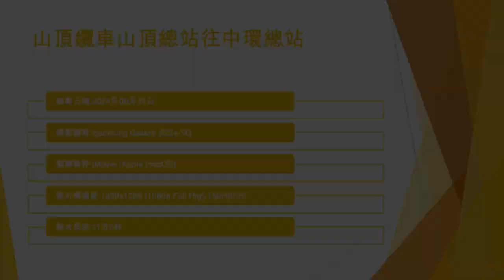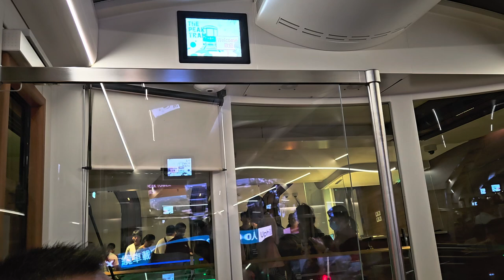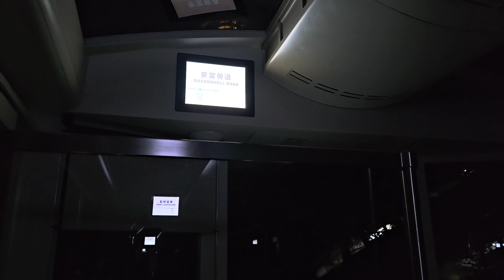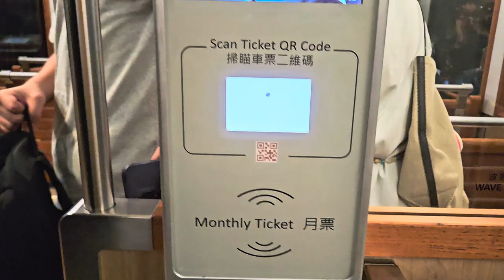山頂纜車山頂總站往中環總站 - 2024年08月31日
錄影日期:2024年08月31日
錄影器材:Samsung Galaxy S23+ 5G
剪輯軟件:iMovie (Apple macOS)
影片解像度:1920x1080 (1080p,Full High Definition)
影片長度:11分3秒